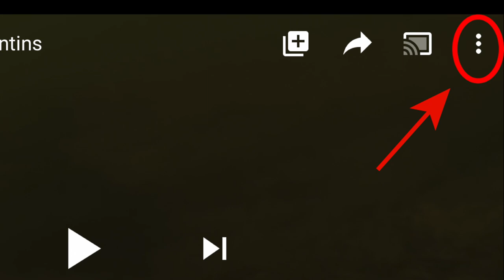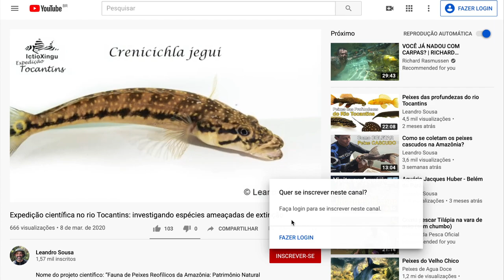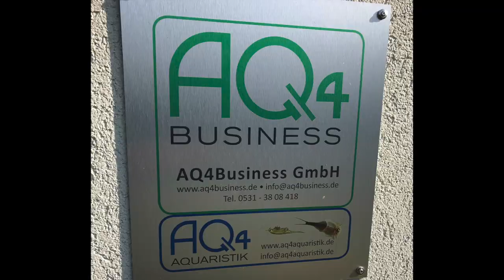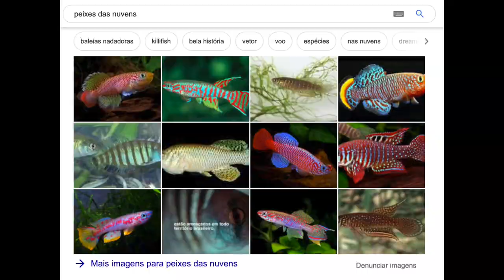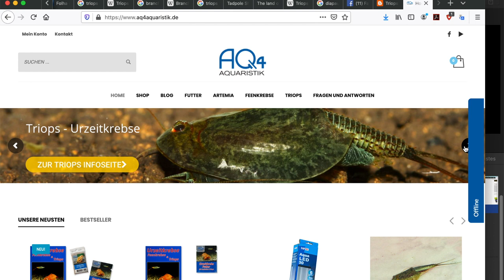Visitando um aquarista alemão: Kai A. Quante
Kai A. Quante é um experiente aquarista alemão que reproduz, profissionalmente, crustáceos Branchiopoda (artêmias, branconetas, triops, etc), além de manter e reproduzir, como hobby, espécies de peixes tropicais de vários continentes (entre eles América do Sul). Numa sala compacta e bem organizada, ele mantém mais de 50 aquários e abriu as portas para nos receber nesta rápida visita.